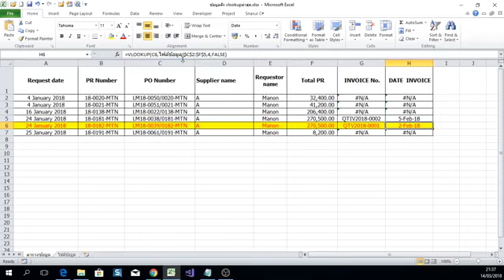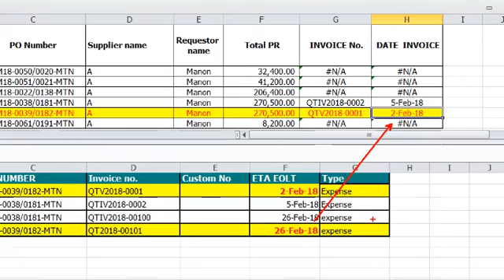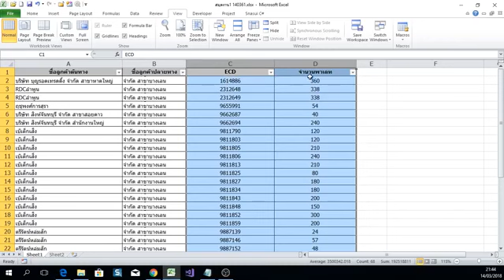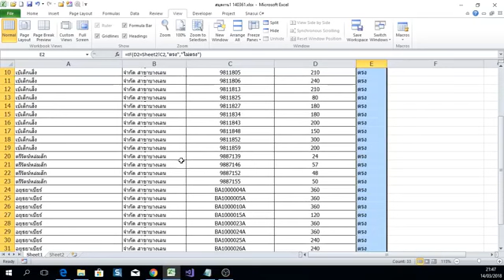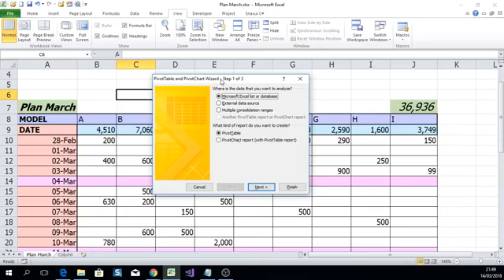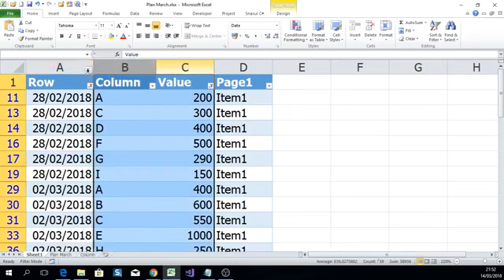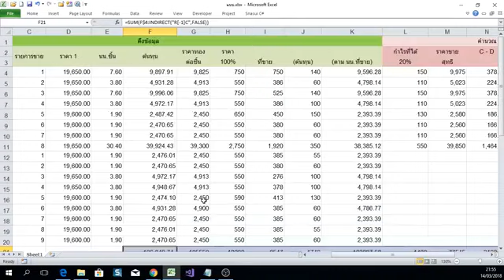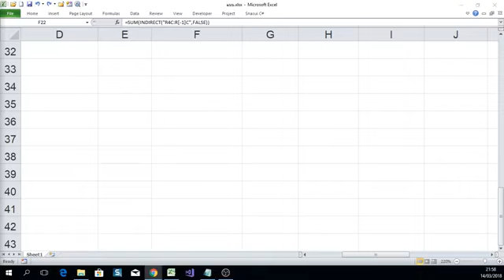Excel Live By Santipong Nasui : Vlookup, Mapping, Convert data, Relative Sum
อธิบายการใช้งาน Vlookup หาค่าสุดท้าย การ Mapping ข้อมูลแบบเทียบกับตัวต่อตัว การแปลงข้อมูลแบบตารางให้เป็น Database และการทำให้ยอดรวมขยายเพิ่มลดตามปริมาณข้อมูล สามารถดาวน์โหลดไฟล์ได้ตาม Link ด้านล่างครับ